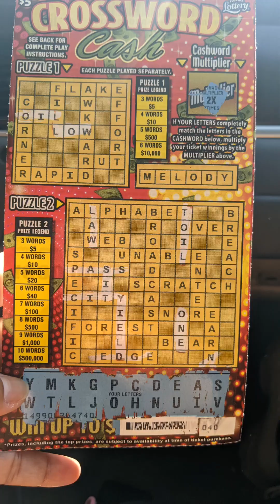PANALO SI KAILYAN SA LOTO MAGKANO?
PANALO SI KAILYAN SA LOTO MAGKANO? TARA TIGNAN NATIN